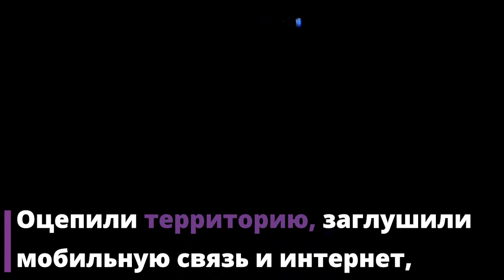НЛО в Бразилии — власти скрывают факты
Уже давно ведутся дискуссии по поводу существования внеземных цивилизаций. Некоторые люди утверждали, что видели НЛО, однако их слова не подкреплялись никакими доказательствами. Но теперь это невозможно скрыть от общественности. Несмотря на то, что полиция Бразилии изъяла у очевидцев телефоны, кадры с неопознанными летающими объектами попали в сеть.